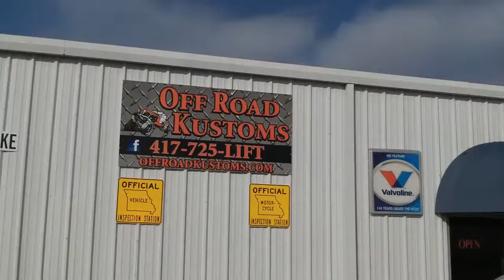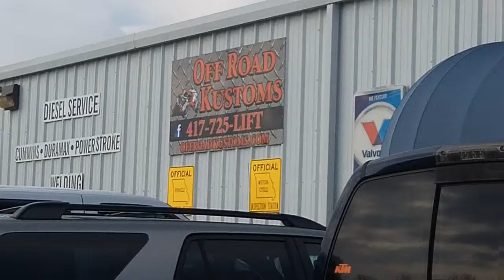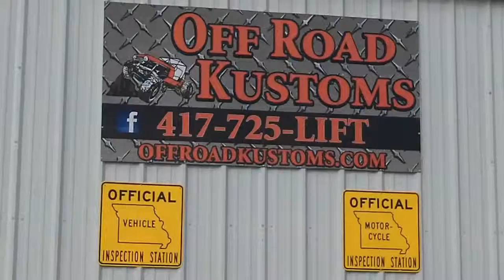Off Road Kustoms in Nixa, Missouri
My Vlog for January 22nd  2016  - Vlog_22
Off Road Kustoms was founded with the goal to create a full service auto shop that specializes in off roading accessories, parts, and installations. For the truck and Jeep enthusiast, Off Road Kustoms offers a large variety of the latest products and hottest brands in off-roading equipment. With special ordering available, Off Road Kustoms is able to find and install any equipment or accessory your truck needs to stand out from the crowd.
Nixa  Missouri is there home!